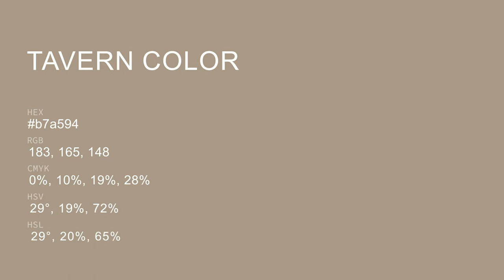Tavern color b7a594 hex color - Yellow color - Cool color b7a594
What color is Tavern ? b7a594 hex color - Yellow color - Cool color b7a594

Hex b7a594 Color Code is also known as Tavern color.